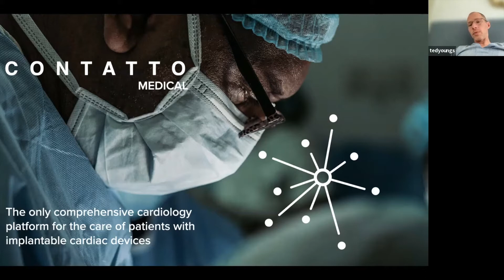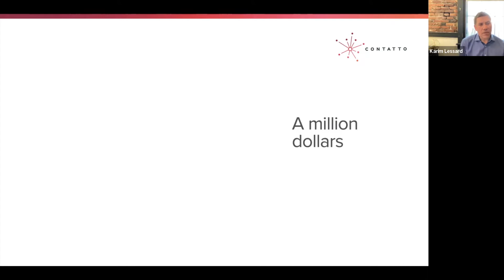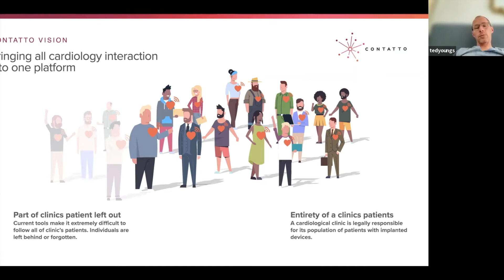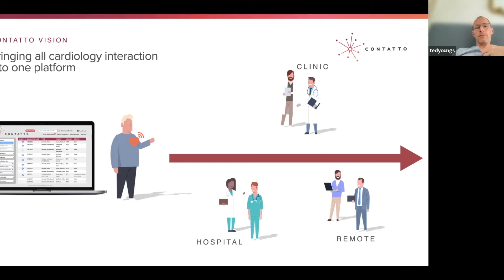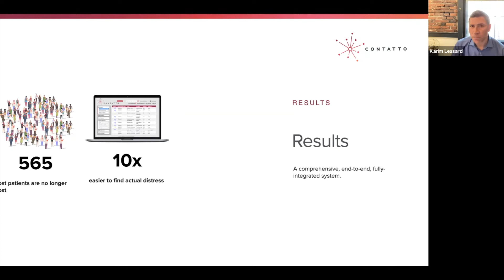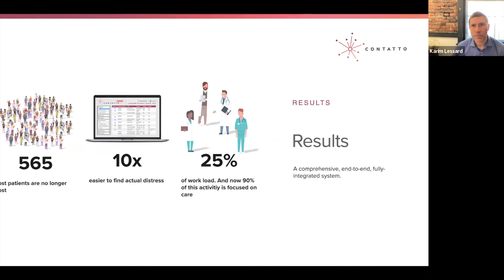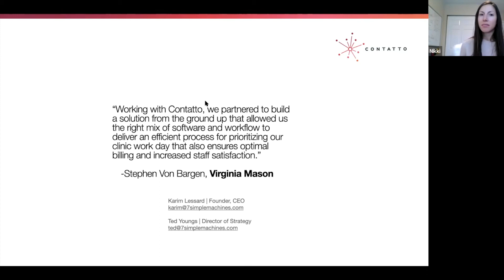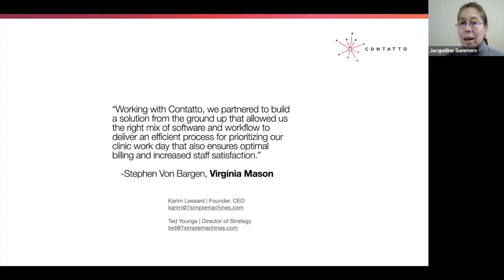Health TIE Open Innovation - Contatto (February 24, 2022)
ICDs are lifesavers for an estimated 3 million Americans living with one resting beneath their skin. They communicate a patient’s health to clinics and can shock irregularly beating hearts into a normal rhythm.

Adding new cardiac technology sometimes leads to false alarms, overwhelming amounts of data, and poor integration into existing processes. Contatto Medical is designed to improve patient care and support decision making, not add extra work.